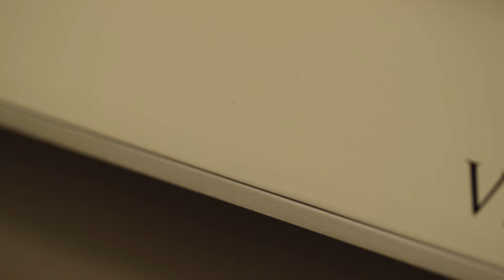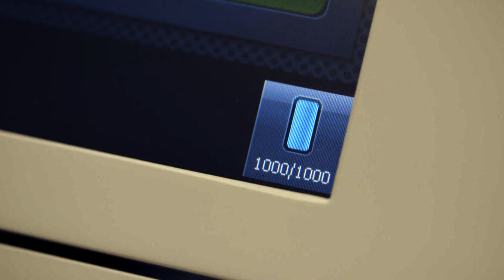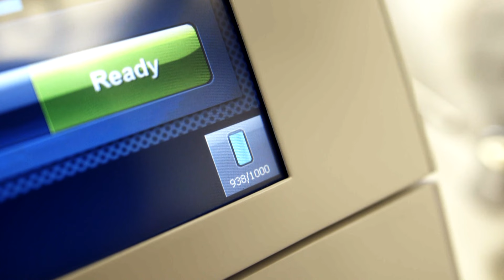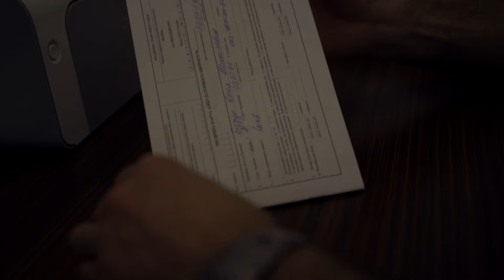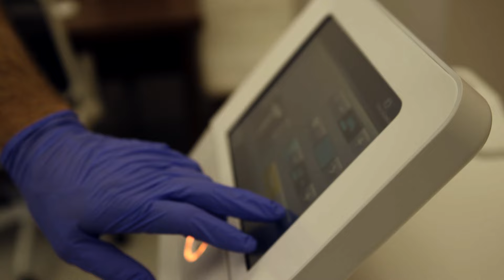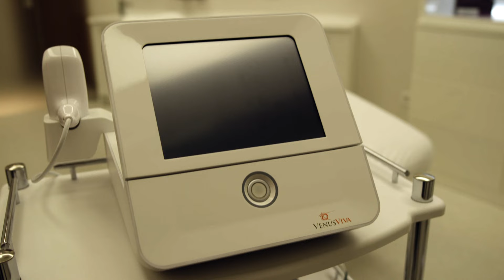Venus Viva – аппарат для фракционной шлифовки и RF лифтинга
Venus Viva – сочетает два взаимодополняющих метода лечения: фракционную шлифовку и RF лифтинг.